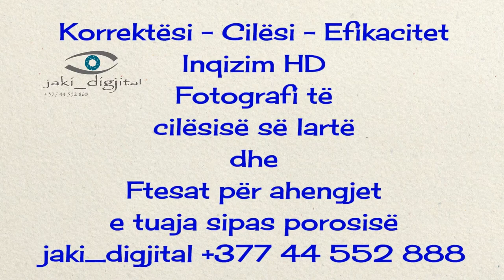jaki digjital0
Gjirime
Fotografi
Ftesa
dhe
video klipe